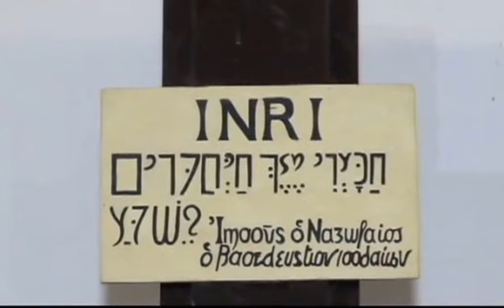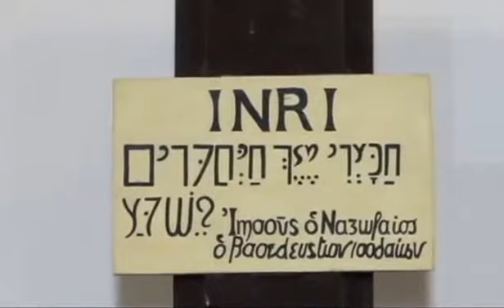Especial de la Semana Santa, Obando Valle del Cauca 2015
Producción Canal 7 Asocotel, Obando Valle del Cauca